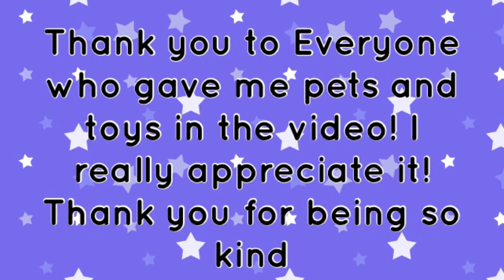Trading one colour CHALLENGE! / Roblox Adopt Me ⭐️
In this video I did the 1 colour only trade challenge! Watch to see what happened!

In this video you can learn how to join the Star Squad!⭐️⭐️⭐️ Enjoy the Video!